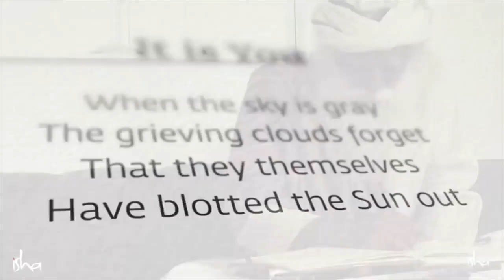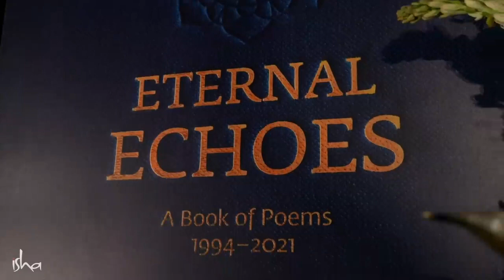Eternal Echoes A Different Facet of Sadhguru Revealed! Sadhguru | Soul Of Life - Made By God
Catch a glimpse of Sadhguru’s 39th Enlightenment Day celebrations held at Isha Yoga Center on 23 September 2021. Sadhguru’s latest book ‘Eternal Echoes – A Book of Poems (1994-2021)’ was launched on this occasion.

In a conversation with poet and author Arundhathi Subramaniam, Sadhguru shared his insights on the book and revealed several incidents from his life which found expression in the form of poetry.

Explore Sadhguru’s profound insights into life through his poems in his latest book, Eternal Echoes: A Book of Poems, 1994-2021. Intricate illustrations, rich in symbolism, and a gold-embossed deep blue hardcover make for a treasured keepsake.

Soul Of Life - Made By God, the channel is authorized by me for sharing Sadhguru`s videos/audio. We have added unique value to our videos.

Pranam🙏

Sadhguru-is-a-spiritual-master
Sadhguru-destroys-concepts
mystic-and-visionary
Sadhguru-Yogi
robust-spiritual-process
Sadhguru-and-experience
meditation-Sadhguru
Sadhguru-Guided-Meditation
Soul-Of-Life-Made-By-God